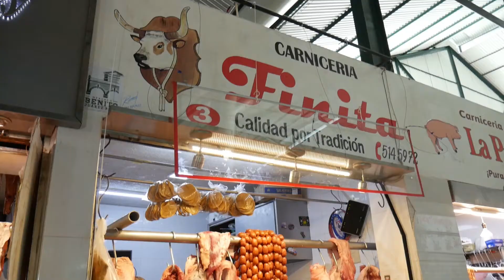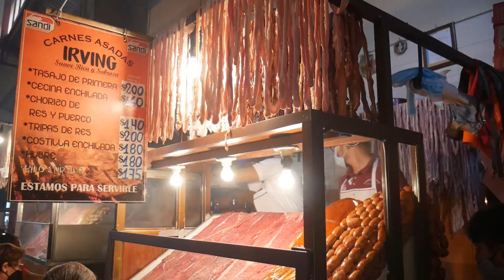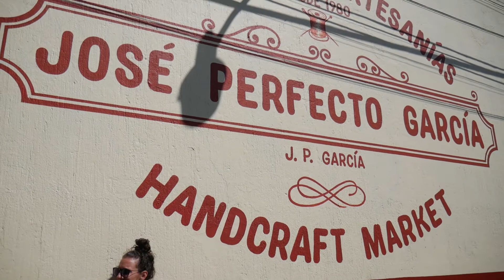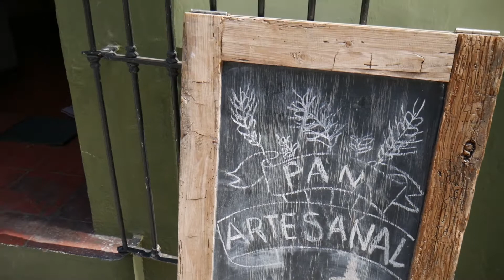Experiencing Oaxaca!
We're back at it and we're headed to Mexico! No, no not to Yucatan Peninsula. We're headed off the beaten path to Oaxaca! Diving into the cities specialties chocolate, coffee, and doing as much mezcal tasting as we can!

Get $40 off your first AirBnB booking and $15 to use towards an experience using our link!

Raised in the mountains of Colorado, we met working for the United States Olympic Committee and fell in love! Not long after that, we moved to downtown Denver and in our first year living in the city, we caught our travel bug. We started making videos, starting with Alex's first trip to Europe. We fell in love with travel, culture, and food. That was all it took, 2 years in the making we decided we were ready to take off to Southeast Asia and travel.
We wanted to document all our travels mostly for us to look back on and laugh, but also for others to learn and enjoy as well. Our goal is to travel all over the world. This is the beginning of our life of travel, who knows where it will take us but that's the exciting part! We're incredibly thankful to everyone who has supported us and blessed to be able to do what we love every day. Thanks for joining us!